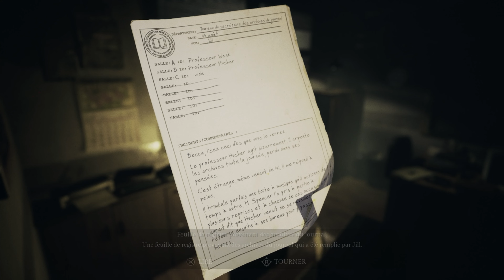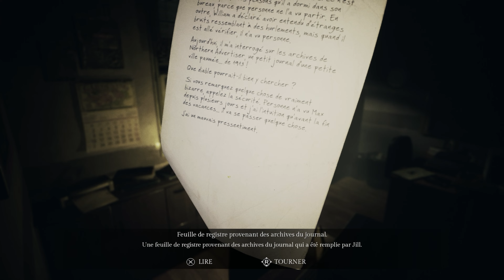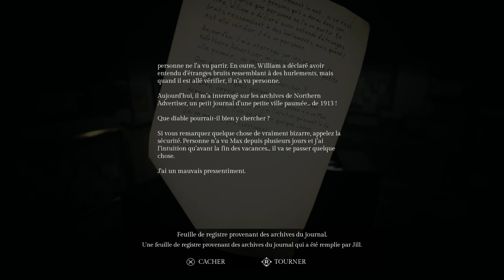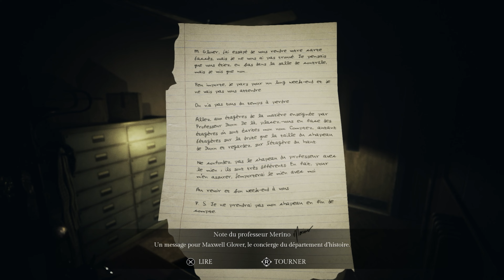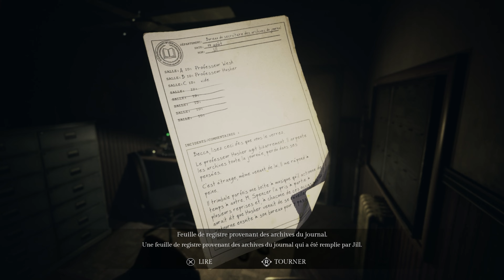SONG OF HORROR | Let's Play FR - EP3 - Les origines de la boîte trouvé ?👻 | Partie 9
Dans cette partie 9, on va bien avancer avec non pas un, MAIS, deux personnages !!
Je suis content de cette partie 9, pas trop galéré à avancer. A voir si ça cache bien son jeu pour la suite hein... Car n'oublions pas: jusqu'ici, au moins 1 mort par épisode 😱👻

Un jeu d'horreur aux caméras fixes où l'audio/ambiance sera au cœur de l'expérience.
Chaque mort de nos persos sera DÉFINITIVE!

LET'S GO !

INTRO

Virtual Reality

OUTRO

Rise of Empire